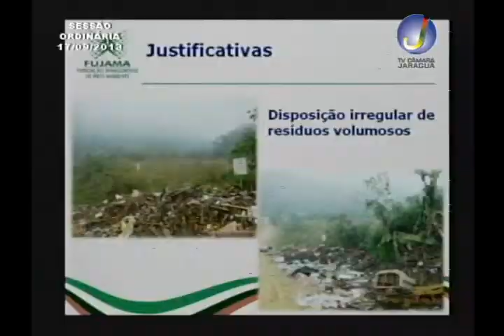Sessão em foco - 17/09/2013